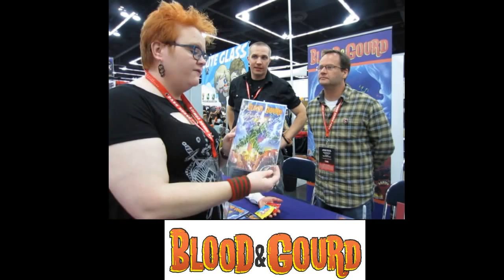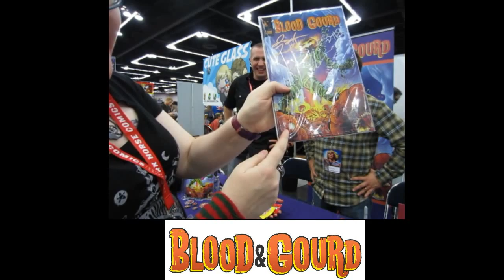Blood And Gourd Interview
Jessica Dwyer interviews the creators of the indie horror comic Blood and Gourd!
Special thanks to Tim Burns for being the camera man and assisting.